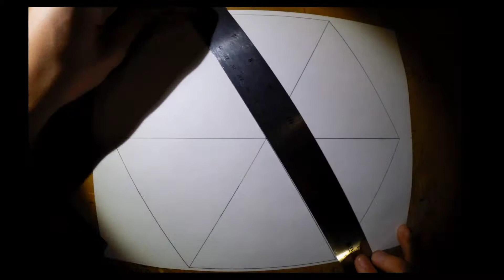Gopro Timelapse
Me drawing a curvestitching drawing.